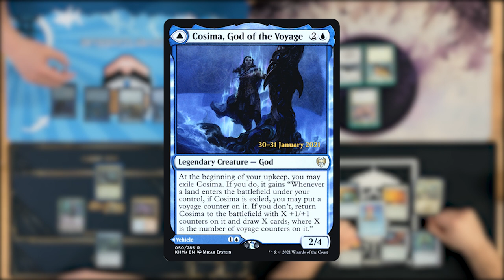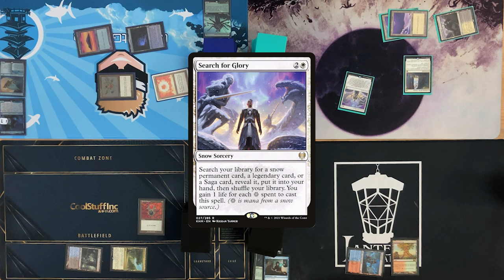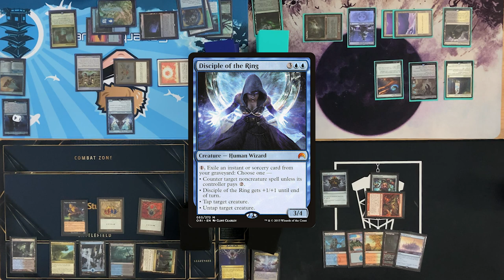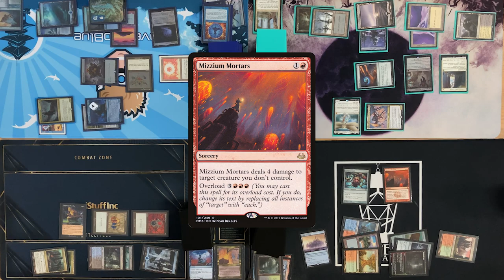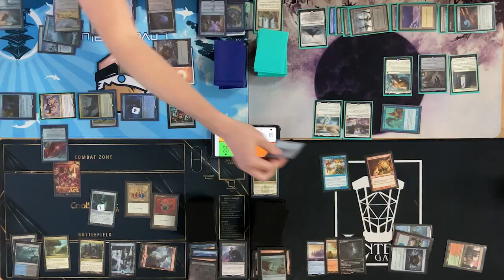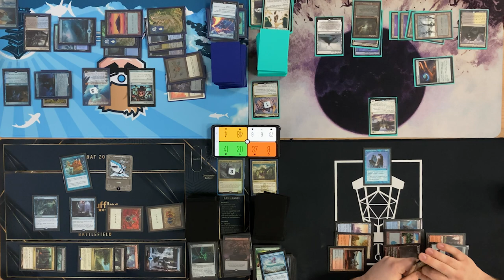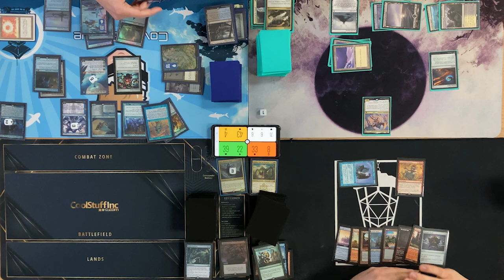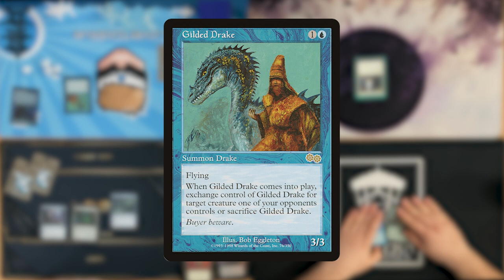"ULTIMATE EVIL" THE WORST POSSIBLE Commander Show #10 | Magic: The Gathering EDH Gameplay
Decklists:
CGB - Cosima, God  of the Voyage Mono Blue Control

CGB: Twitter: @covertgoblue
Blake: Twitter: @blakebandro
Ben: Twitter: @bubblyben13
Shea: As our resident ghost, she has no social media.